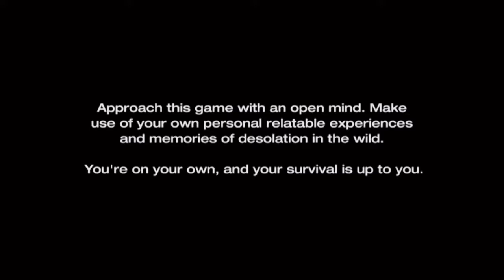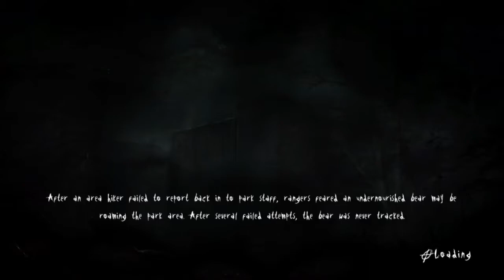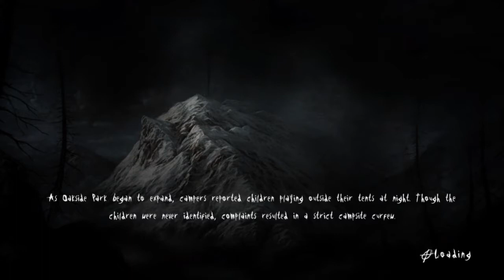CAUTION: SEIZURE WARNING!? | Slender: The Arrival (Part 3)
into the abyss we go. and more than one slender we meet. no deaths- flawless run, yet i almost crap my pants.